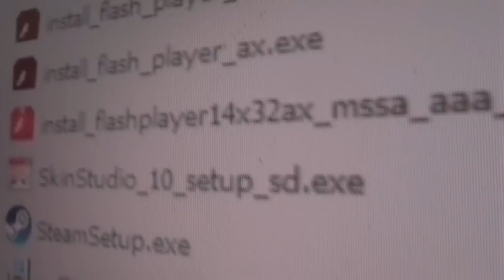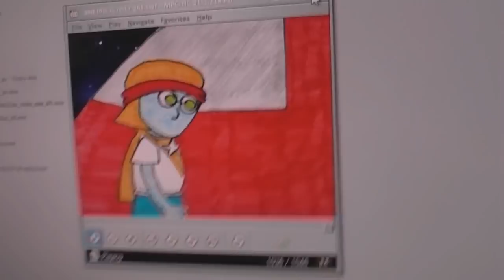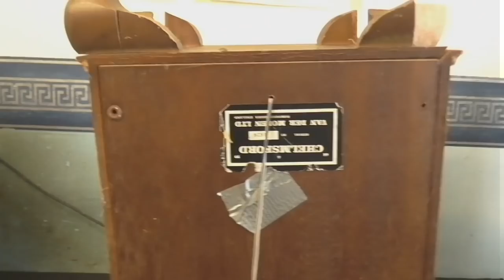What's inside those vintage speakers I found?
Just like the title says.  This isn't a repair video, just a look to see what is inside and if there's anything I can do. Also, thanks to your suggestions I finally got the flash player to work again! So thanks again.